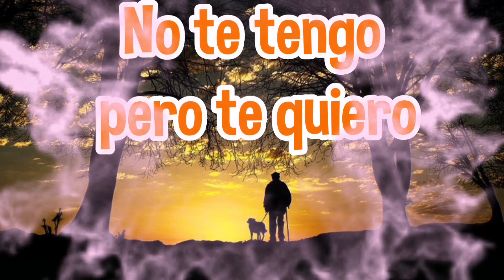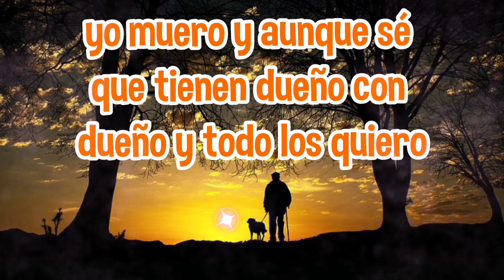Te quiero como nunca he querido a nadie poemas de amor